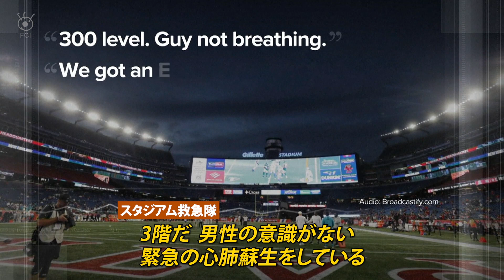NFLの試合中 観客が喧嘩 一人死亡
NFL、プロアメリカンフットボールリーグの試合中、観客同士が喧嘩し殴られた観客１人が死亡しました。
１７日、日曜日に行われた、NFL、マイアミ・ドルフィンズ対ニューイングランド・ペイトリオッツの試合で、３階席で友人と観戦していた、デール・ムーニーさん（５３）が、ドルフィンズ・ファンの男らと口論になりました。
携帯で撮影された映像には、ムーニーさんら数人の観客がつかみ合いになり、警備員などが止めに入っている様子が映っています。
乱闘を見た客「ドルフィンズのユニフォームをきた奴が、彼の席に来て２回殴った。揉み合いになったので皆離れた彼が席に倒れ込んだ後起きて来なかった」
シーズンチケットを買うほどのペイトリオッツ・ファンのムーニーさん、妻は、夫は大人しく、喧嘩するような性格ではなかったと語っています。
ムーニーさんを殴ったとされる男はその場で警察に拘束されました。
ムーニーさんは、心肺停止のまま病院に搬送されましたが、病院で死亡が確認されました。直後の検死の結果では、ムーニーさんの死亡は外傷によるものではなく、何らかの内因的な症状によるものである、と診断されていて、このムーニーさんの加害者が起訴されるかどうかは、検討中だという事です。